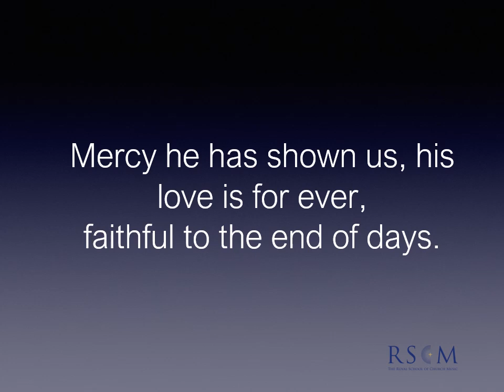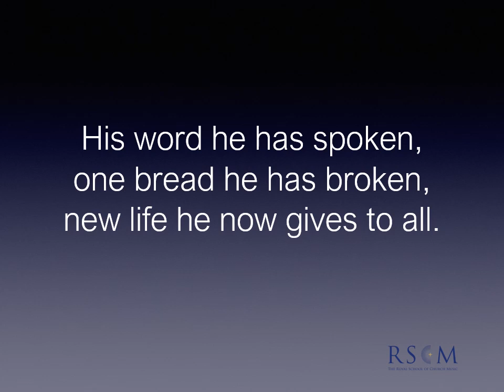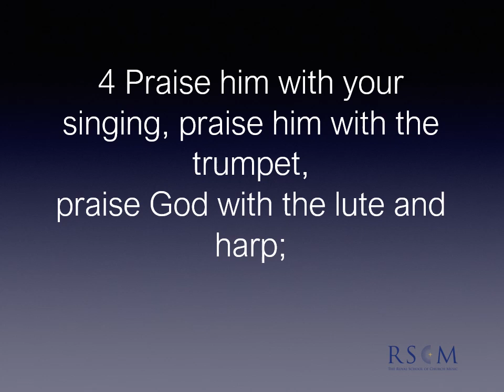Sing of the Lord's Goodness — RSCM Hymn for the Day #28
Today’s hymn is ‘Sing of the Lord’s goodness’, inviting us to praise God with whatever musical resources we have to hand.